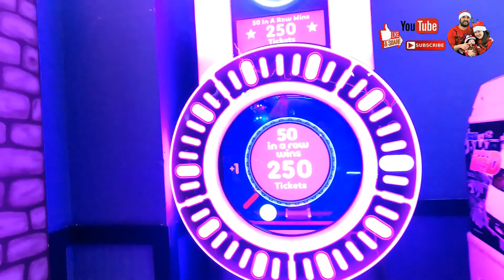ARCADE SA CANADA SCANDIA GOLF AND GAMES I BIE FIL-CANADA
NAGLARO ANG MATATANDA LOL BALIK TAYO PAG OPEN NA ANG OUTDOOR MINI GOLF AND GOKART I BIE FIL-CANADA I KAPAKNER BRYCEL BRIELLE

PLEASE LEAVE SOME COMMENTS OR ANY SUGGESTIONS ON THE COMMENTS SECTION DOWN BELOW THANKS